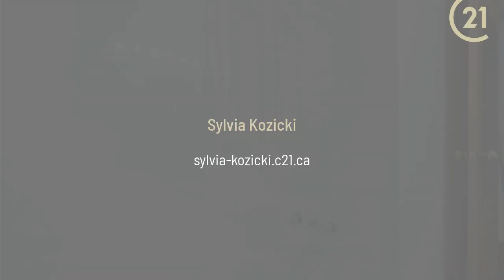12839 103 Street NW Edmonton, AB T5E 4L9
Sylvia Kozicki - CENTURY 21 All Stars Realty Ltd.